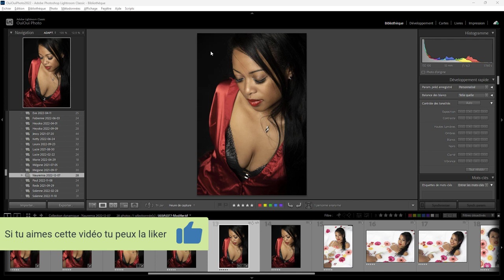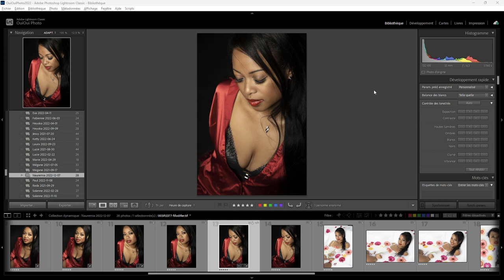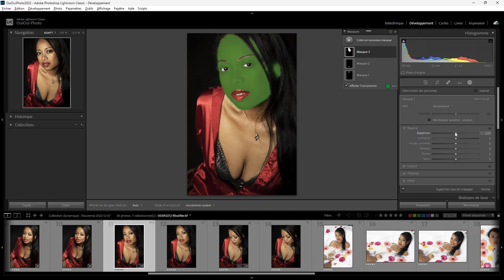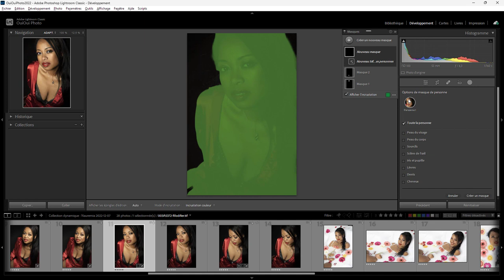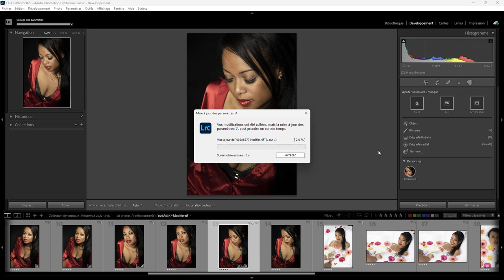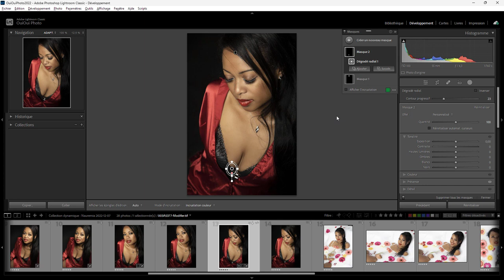Lightroom mais encore 149 - La version 12 1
Les nouveautés de la version 12.1. Une question sur Lightroom ou Photoshop ? Rejoignez le groupe FB